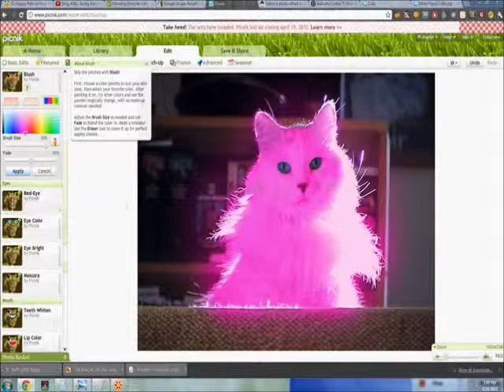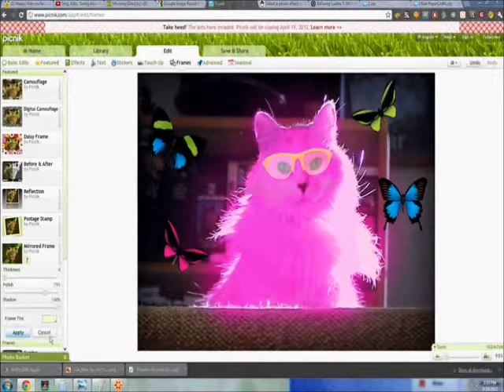Real Life Pinky - Speed Editing - 3D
3D coming.